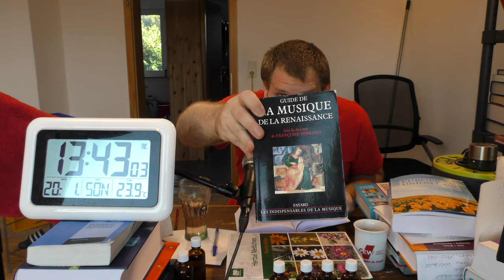un heure sacre de la chorale profane vom 20. Januar 2019